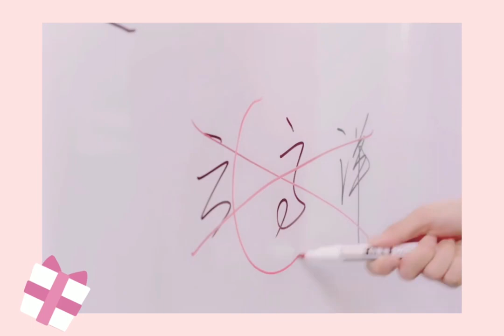【UNINE】撒嬌PK - 李汶翰Li Wenhan VS 雲高洋 HD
橘子红了x